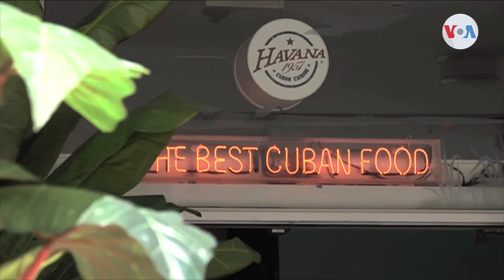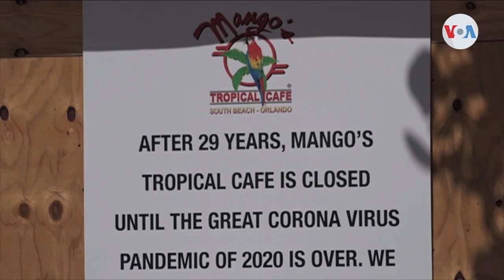Nueva reapertura de restoranes en Miami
Este lunes los restoranes en Miami reabren sus espacios puertas adentro, luego de una medida de cierre indefinida.

¡Visítenos!